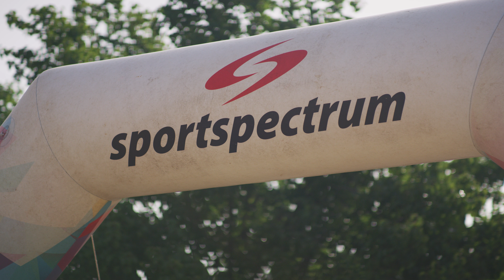Great Raft Brewing "Lager Jogger" 5k and Beer Mile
Recap video of the 2018 Great Raft Brewing Lager Jogger 5K and Beer mile on June 30th, 2018.

Shot on RED Weapon 8K Helium at 8K60fps and 6K80fps with Rokinon SP 85mm F1.12 and 14mm F2.4 and Sigma Art 24-70mm F2.8. Also used DJI Mavic Air for drone shots.